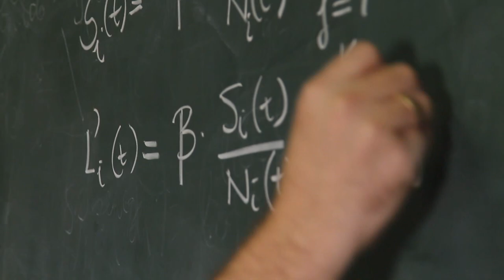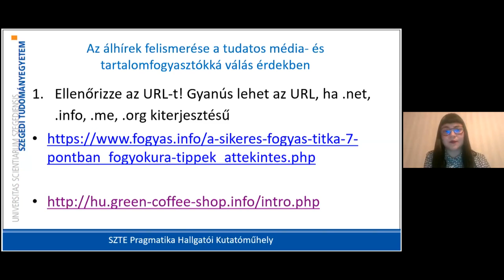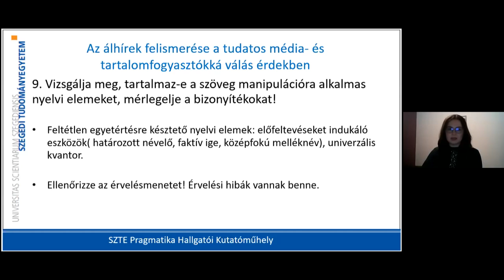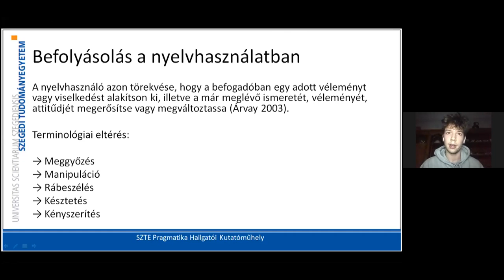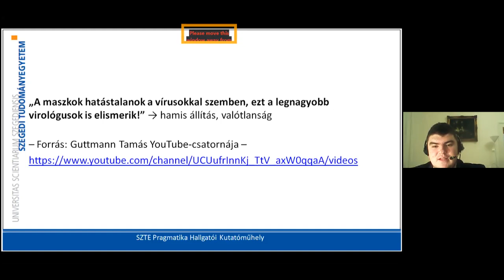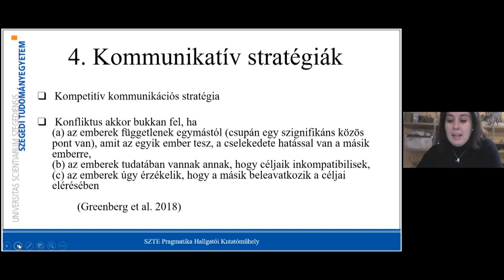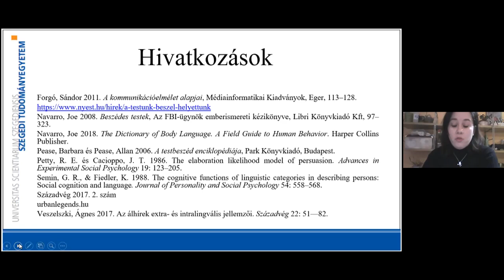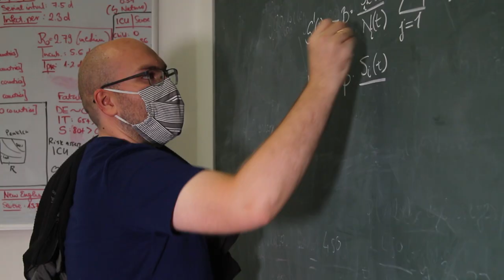Dr. Németh T. Enikő: Tudta, hogy a nyelvészkutatók megállíthatják az (álhír)járványok terjedését?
Az előadás címe:
Tudta, hogy a nyelvészkutatók megállíthatják az (álhír)járványok terjedését?
Álhír és manipuláció a COVID-kommunikációban
Előadók:
Az SZTE Pragmatika hallgatói kutatóműhely tagjai:
Bazyleva Alena, Béres Tamara, Biró Róbert, Császár Dorina, Gera Renáta, Molnár Nikolett, Őrő Emese, Rácz Márkó, Szabó Éva, Tar Cintia
A műhely vezetője:
Dr. Németh T. Enikő, egyetemi tanár, a Dugonics Társaság alelnöke

Az online eseményt a Dugonics Társaság szervezésében 2020.december 8-án került megrendezésre. A felvétel utómunkája a Szeged Televízióban készült a Dugonics Társaság megbízásából.